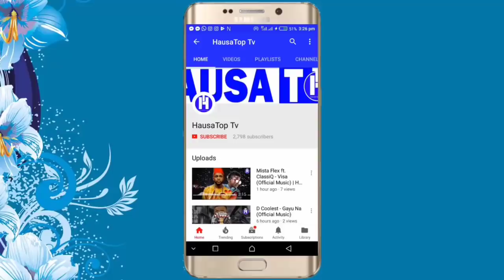Zafafan Hotunan Stella Dadin Kowa Arewa24 Wanda Suka Tada Kura A Instagram